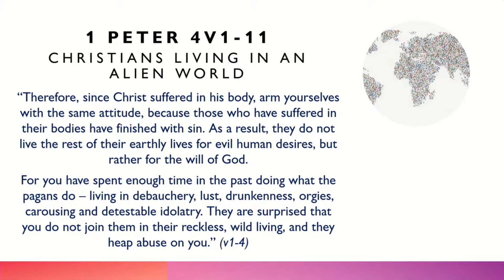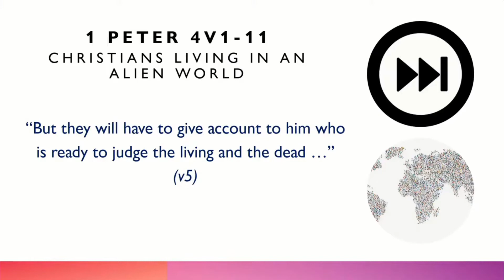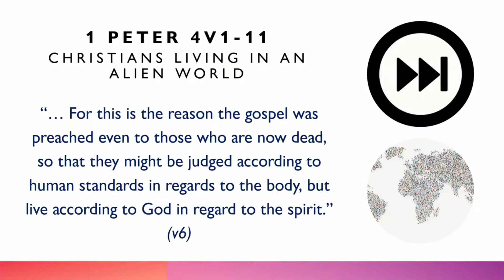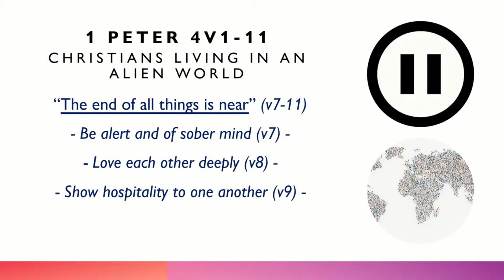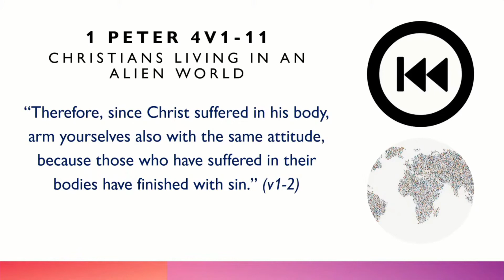Imperishable Hope (1 Peter) - Part 7: Christians Living in an Alien World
In Part 7 of our Imperishable Hope series, Pastor Gary looks at how we as Christians live in an Alien World.

Passage: 1 Peter 4v1-11